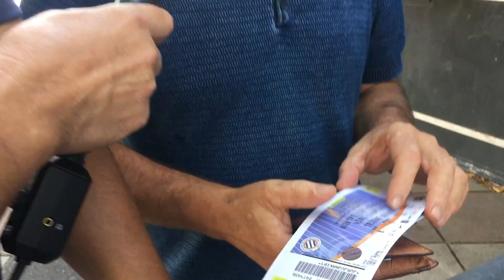Et vous, vous faites quoi mercredi soir ?